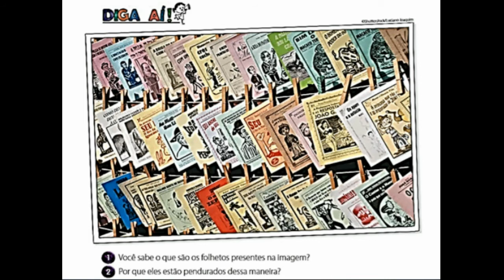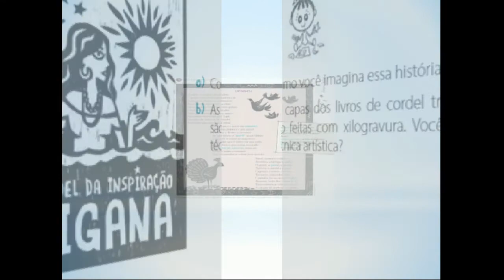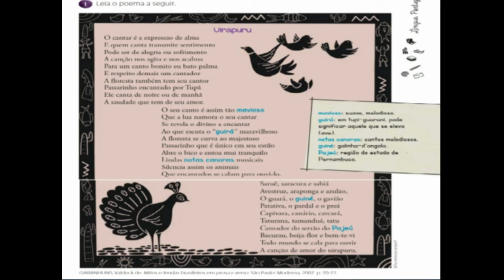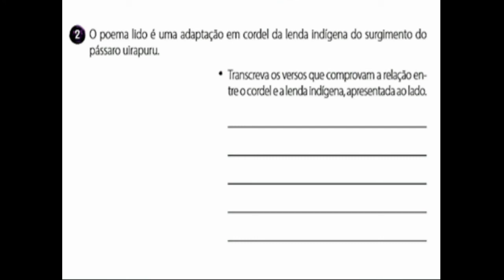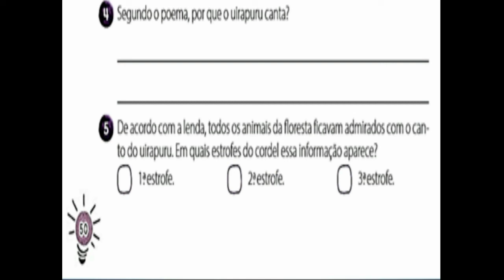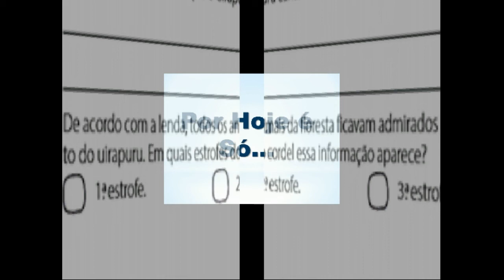Cordel a Dança das Palavras